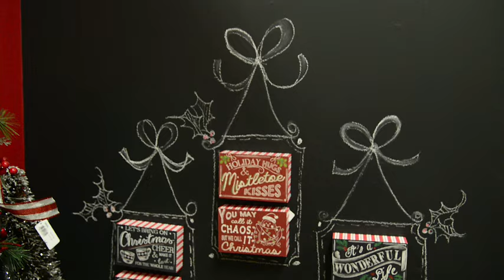Merchandising Tips for the Chalk Talk Holiday Collection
Giftcraft's Director of Visual Merchandising, Anne Franze, shares creative merchandising displays that keep the focus on the festive sentiments in our exclusive Chalk Talk Holiday collection.